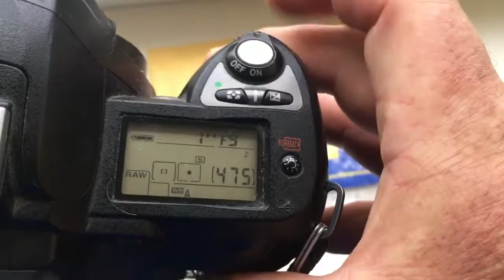For Enriko S.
КП/АН с одуванчиком Лушникова для Таир-11А